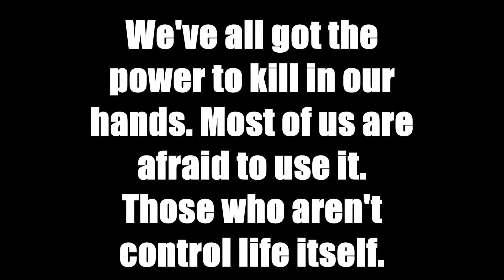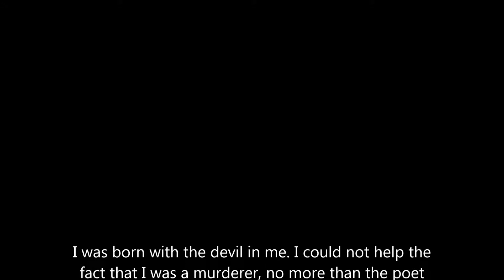Grand Theft Auto V A Killer a Poet, what's the difference